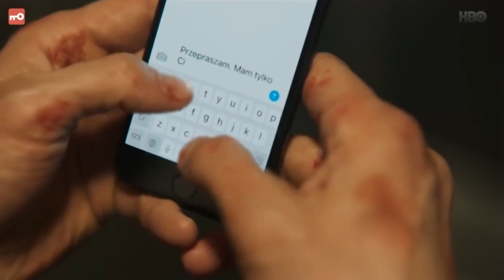Ślepnąć od świateł odc. 7 Kuba po przesluchaniu